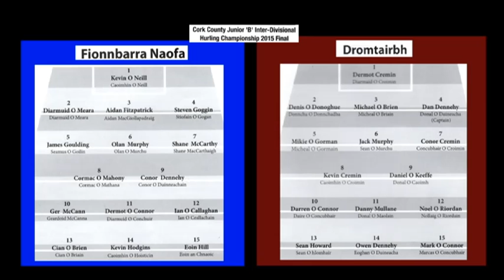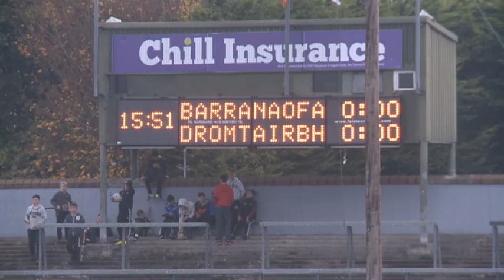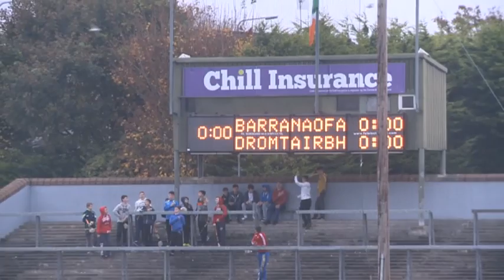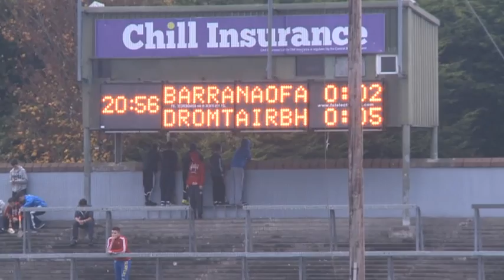2015 cork county interdivisional junior B hurling final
the first ever cork county junior b inter divisional hurling final was played between city champions-st finbarrs and duhallow champions-dromtariffe.
there are 8 divisions in cork, each divisional winner qualifies for county quarter final
over 90 teams were in the hunt for the Dan Hoare cup...
Dan hoare was a st catherines clubman who gave a lifetime of work to serve a host of different positions within the board.
sadly Dan passed away while serving as president of the board in early 2015

the final was held on November the 1st 2015 between st finbarrs third team and dromtariffes  first team.
a very close and tense game, with The barrs winning by a point in the end.

2015 winners : st finbarrs   -  [seandun]
2016 winners : dromtariffe  -  [duhallow]
2017 winners : sarsfields   -    [imokilly]
2018 winners: watergrashill -  [imokilly]
2019 winners: aghabullogue. -  [muskerry]